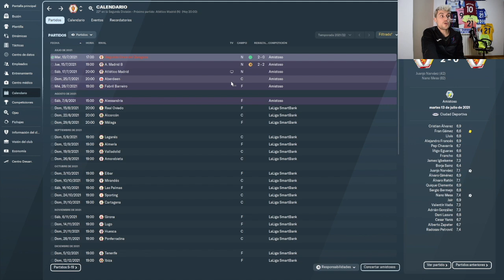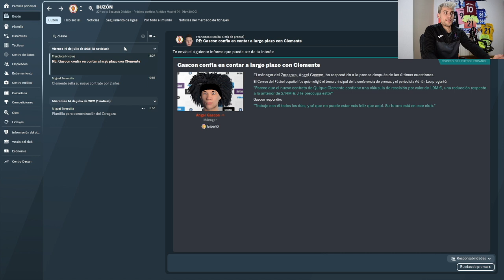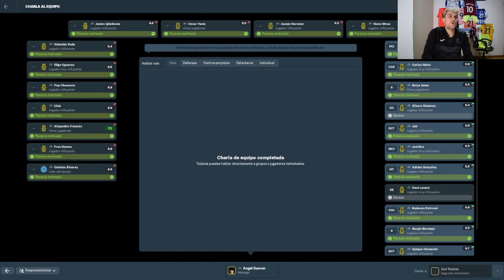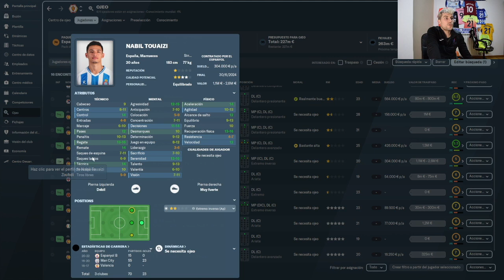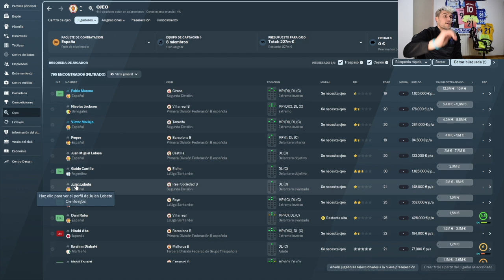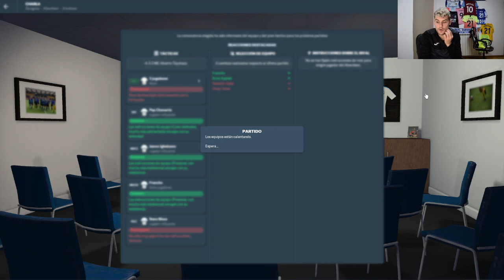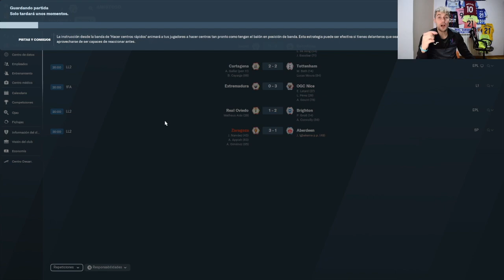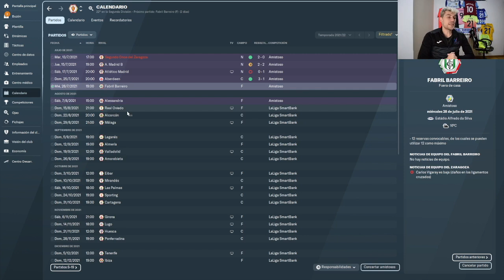CAP.2 LLEGA EL PRIMER FICHAJE Y EMPIEZA LA PRETEMPORADA || FM 2022 REAL ZARAGOZA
Segundo capítulo de la serie de FM con el RealZaragoza en el que llegarán los primeros fichajes y comenzaremos a jugar.